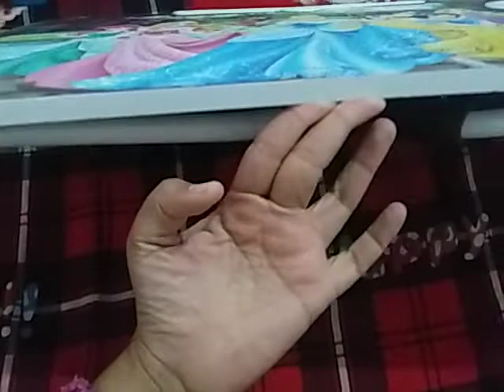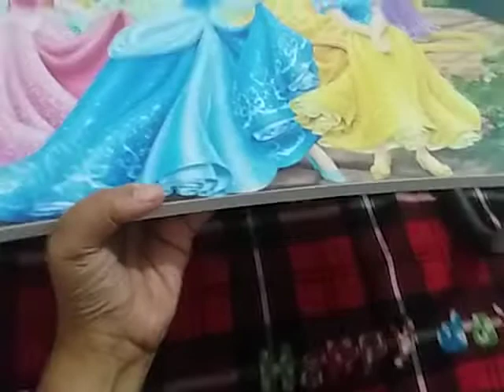Laptop table/Study table review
can Earn Rs. ₹50,000+ from home.